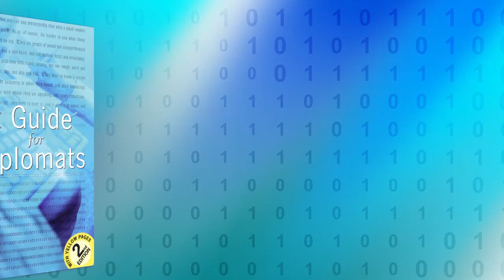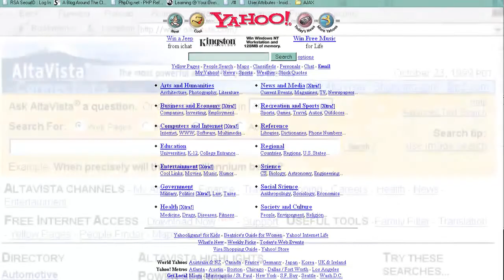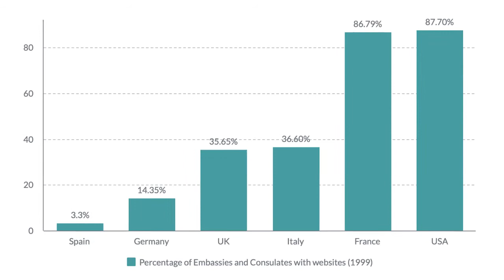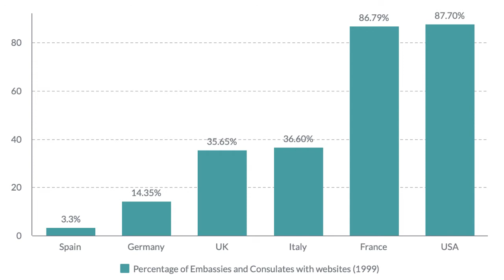Interview with Amb. Stefano Baldi and Dr Jovan Kurbalija on the book 'Internet Guide for Diplomats'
Interview with Amb. Stefano Baldi (Ambassador of Italy to Bulgaria) and Dr Jovan Kurbalija (Executive Director, DiploFoundation; Head, Geneva Internet Platform (GIP)), authors of the book 'Internet Guide for Diplomats' (2000).

20 years ago, the book 'Internet Guide for Diplomats' was the first publication in this field. The 20th anniversary is a good occasion to step back and see what has changed and what remains the same in diplomacy.

DiploFoundation